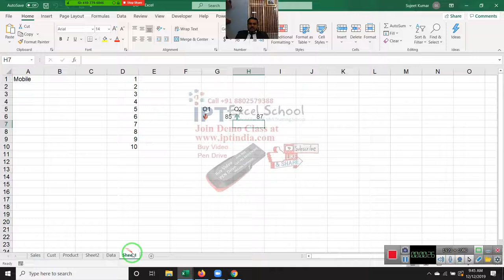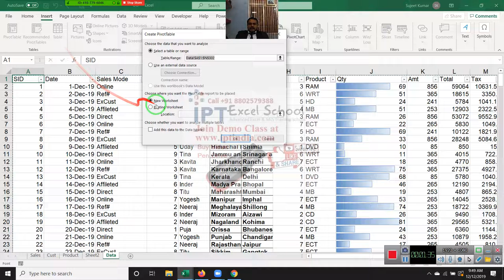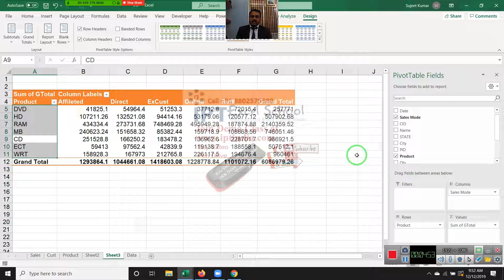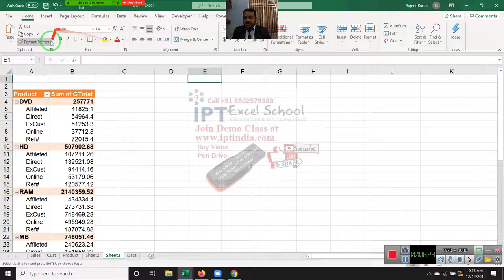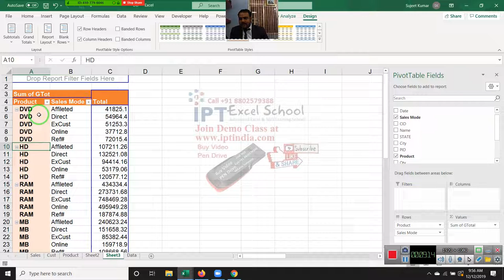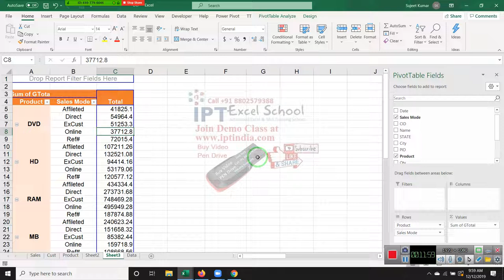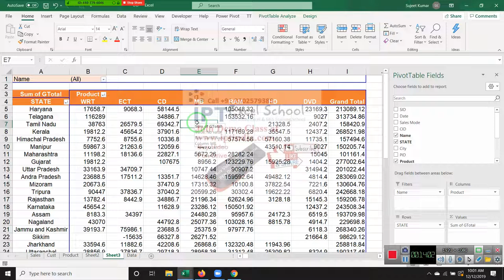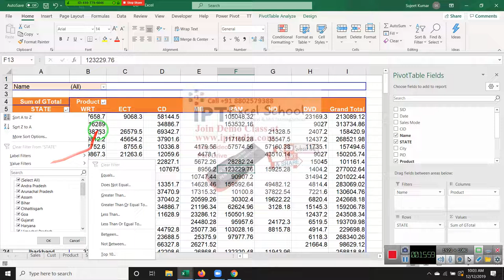Pivot Table in Excel